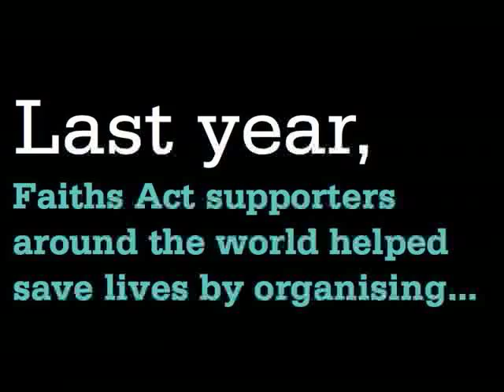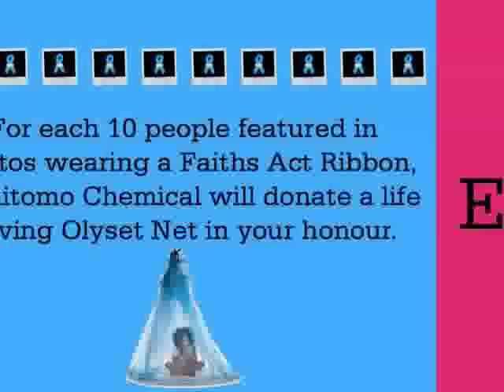This April, put your faith into action with Faiths Act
Last year, supporters from around the world organised concerts, danceathons, art exhibits, sports competitions, bake-a-thons, sleep-outs and movie screenings.

These are all good ways to save a life.

We've added a simple option this year. Already people in over 22 countries have signed up -- you can join us

1)      Once you sign up to our World Malaria Day campaign, we will mail you materials to make 50 Faiths Act Ribbons as well as an action toolkit, a DVD -- plus a  T-Shirt for the first 50 people who sign up.

2)      You can then take these materials and make Faiths Act Ribbons in a multi-faith gathering; give them away to raise awareness; or ask people to donate money  for them to raise funds!  You can make an even bigger impact by organising your own multi-faith event or awareness raising campaign. Your toolkit has everything you need to make a difference.

3)      Help save a life just by sending us pictures! Sumitomo Chemical will donate a olyset bed net to Malaria No More UK for every 10 people pictured wearing a Faiths Act ribbon!!